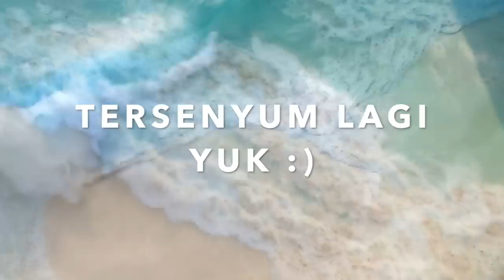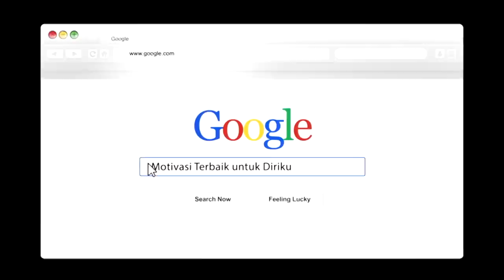BERANI PRAKTEKAN INI SETIAP HARI?? BAGUS!! HIDUP KAMU AKAN BERBEDA TOTAL!!